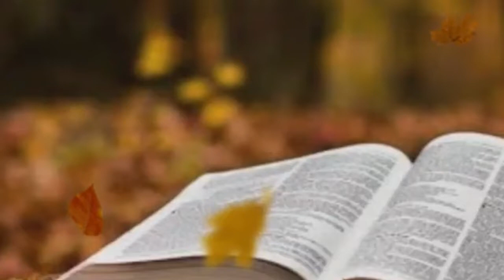അനുദിന വചനവിചിന്തനം ഏലിയാ സ്ലീവാ മൂശാക്കാലം7-ാം ചൊവ്വ, വഴിതെറ്റിക്കുന്നവര്‍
അനുദിന വചനവിചിന്തനം ഏലിയാ സ്ലീവാ മൂശാക്കാലം
7-ാം ചൊവ്വ, വഴിതെറ്റിക്കുന്നവര്‍